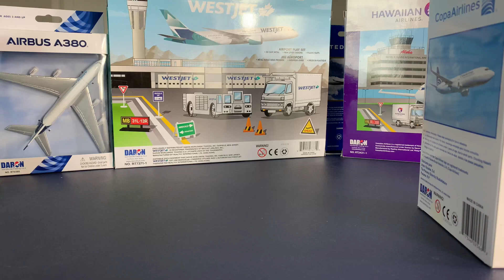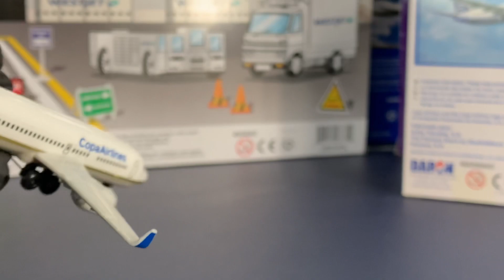Copa Airlines UNBOXING + REVIEW